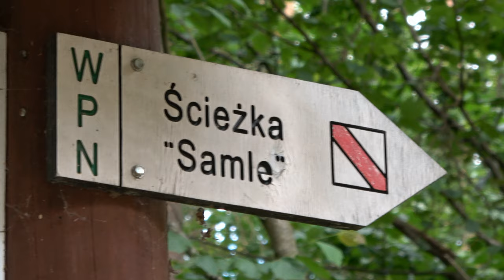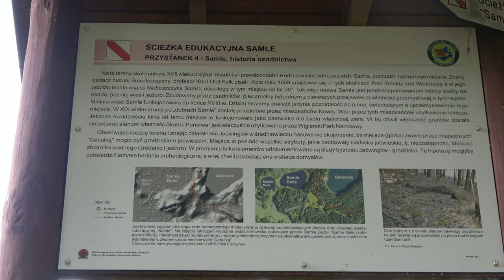Wycieczka piesza z przewodnikiem ścieżką edukacyjną „Samle”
Wycieczka piesza z przewodnikiem ścieżką edukacyjną „Samle” przeprowadzona została w ramach projektu  „Wigierski Park Narodowy – znam, rozumiem, wspieram”. Projekt jest dofinansowany ze środków Narodowego Funduszu Ochrony Środowiska i Gospodarki Wodnej oraz ze środków Unii Europejskiej.